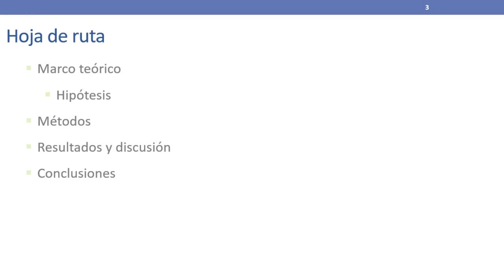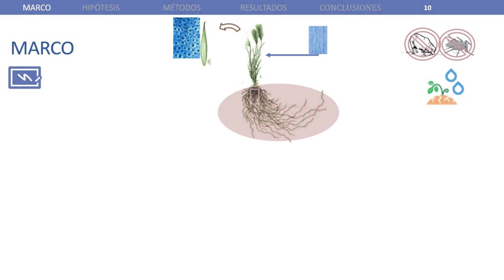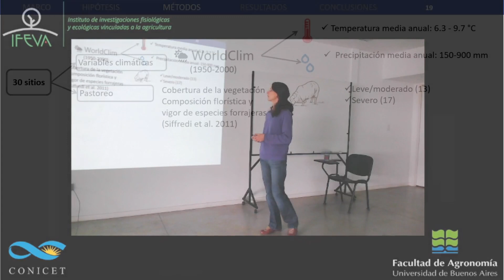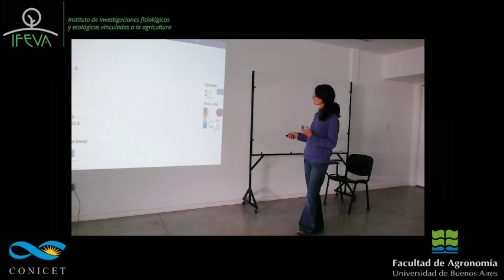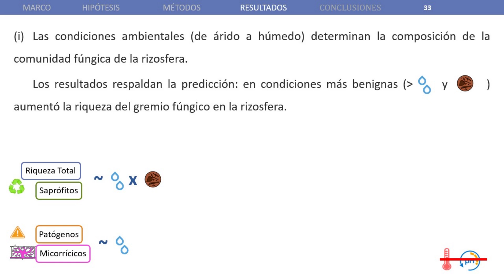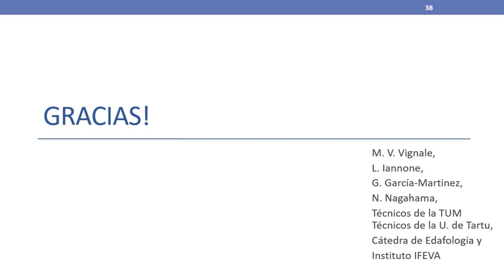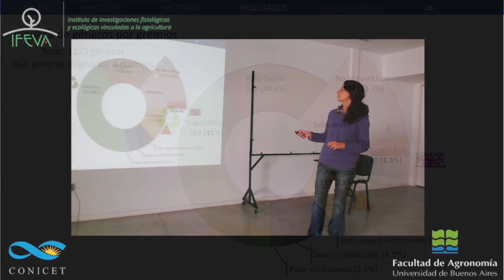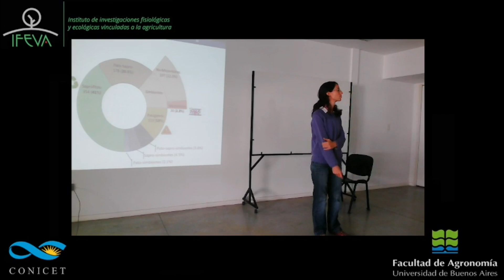Un hongo foliar controla la riqueza de gremios ecológicos de la rizosfera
Los gremios de hongos de la rizosfera (i.e., saprófitos, patógenos y micorrícicos) utilizan diferentes fuentes de carbono (detritos, compuestos tomados o provistos por la planta hospedante) y tienen funciones esenciales para la fertilidad del suelo y el desempeño de las plantas. Es fundamental comprender cómo la composición de estos gremios responde a los factores, tanto bióticos como abióticos, a diferentes escalas. Evaluamos cómo la presencia de Epichloë (endosimbionte foliar) y la severidad del pastoreo afectan la riqueza de géneros de los gremios fúngicos de la rizosfera, considerando las propiedades ambientales (climáticas y edáficas) a lo largo de un gradiente ambiental que abarca el rango de distribución de la especie hospedante Hordeum comosum en Patagonia. Si bien, el gradiente ambiental ejerció una fuerte selección, la presencia de Epichloë resultó ser un control importante sobre la riqueza de géneros de la rizosfera. Los gremios respondieron de manera diferencial a la presencia de Epichloë: menor riqueza de saprófitos, mayor de micorrícico arbusculares en ambientes con pastoreo severo, y ausencia de efecto en los patógenos. Estas respuestas podrían estar relacionadas con las fuentes de carbono que utilizan. La reducción en las precipitaciones redujo la riqueza de los tres gremios y la reducción en el carbono del suelo redujo la riqueza de saprófitos. La pérdida de riqueza de hongos podría significar menor capacidad de recuperación de estos gremios luego de condiciones ambientales (climáticas y/o edáficas) desfavorables. Especulamos que el cambio climático podría afectar las funciones ecosistémicas provistas por los hongos de la rizosfera, y alterar seriamente la fertilidad del suelo, el desempeño de las plantas y la productividad del ecosistema.